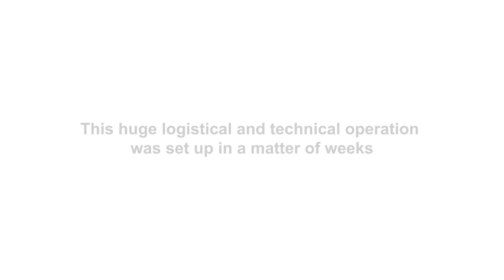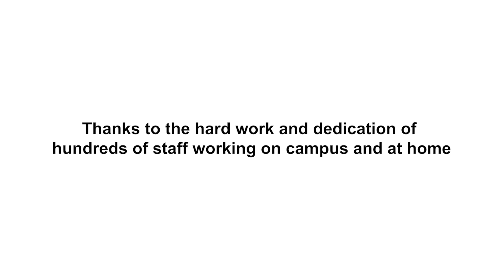Sanger Institute - What does it take to sequence tens of thousands of COVID-19 samples?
On 23 March 2020 the Wellcome Sanger Institute began preparations to sequence the genetic code of the COVID-19 virus. The huge logistical and technical operation was set up in a matter of weeks. This short film gives a glimpse of the work going on behind the scenes, from Stores to DNA preparation, from sequencing to data handling.